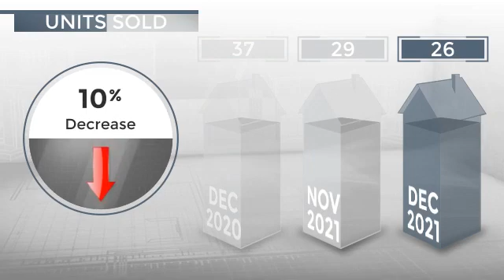San Diego, CA, 92122 - Real Estate Market Update - January 2022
0